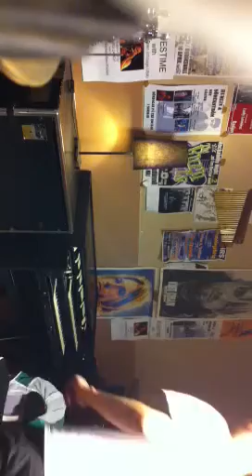Hammond m100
My hammond m100 Leslie 145